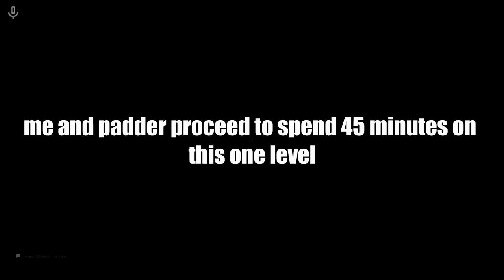Escape the backrooms but me and Padder found our savior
Padder: @papipadder

What I use to make video's
Editing